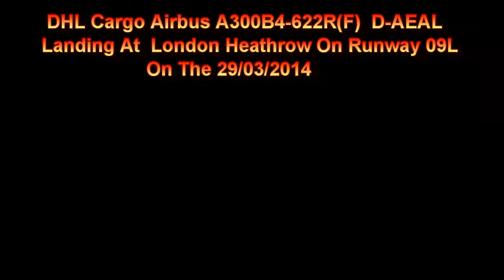DHL Cargo Airbus A300B4-622R(F) D-AEAL Landing At London Heathrow On Runway 09L 29/03/2014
DHL Cargo Airbus A300B4-622R(F) D-AEAL Landing At London Heathrow On Runway 09L On The 29/03/2014